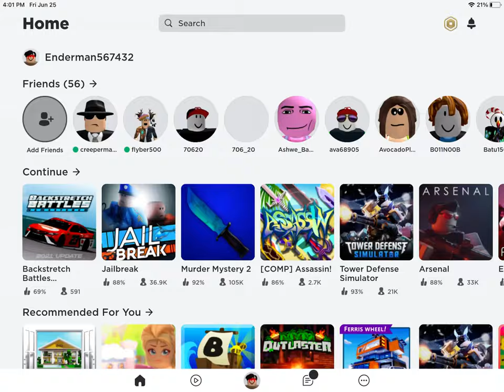Backstretch battles is BACK!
Roblox Backstretch battles is back! 😁😁😁